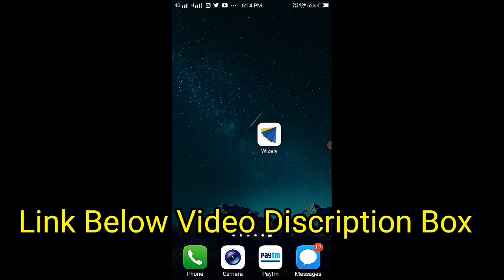Suhas Hits And Flops All Telugu Movies List Upto Family Drama Movie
refer code : AANX008

suhas movies
suhas hits and flops
suhas actor
family drama